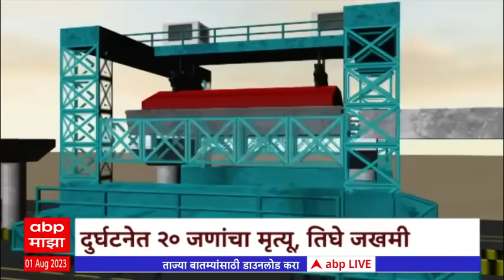Samruddhi Expressway Shahapur Accident Special Report: समृद्धी का बनतोय मृत्यूमार्ग ?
Shahapur Accident Special Report: समृद्धी का बनतोय मृत्यूमार्ग ?